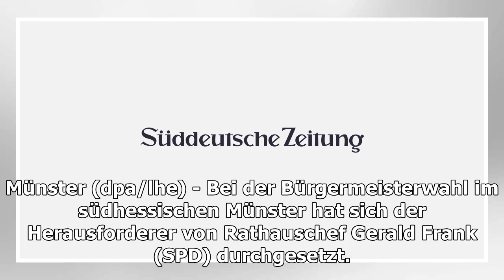Neuer Bürgermeister für Münster: Briefwahl wegen Corona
Münster (dpa/lhe) - Bei der Bürgermeisterwahl im südhessischen Münster hat sich der Herausforderer von Rathauschef Gerald Frank (SPD) durchgesetzt. Joachim Schledt (parteilos) hol...